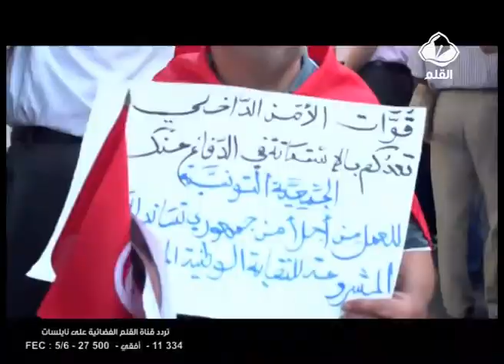قوات الأمن الداخلي تنتفض تنديدا بالإرهاب